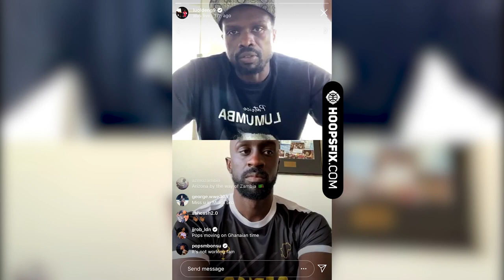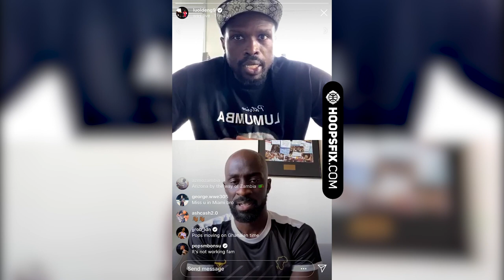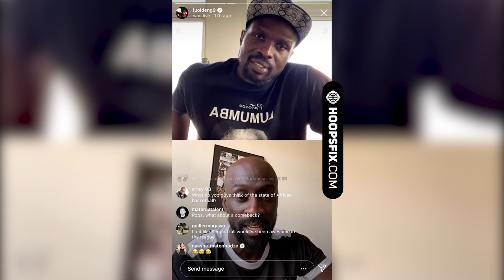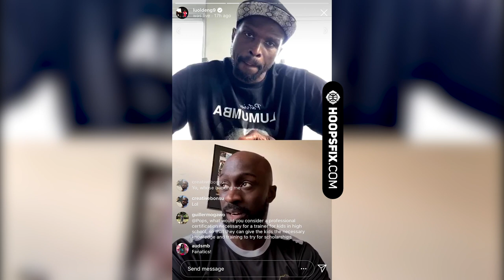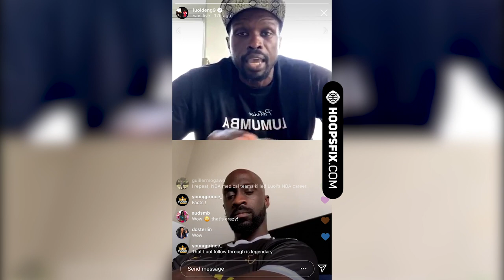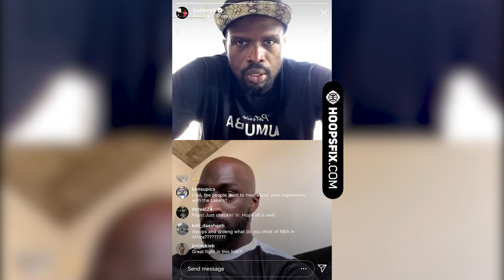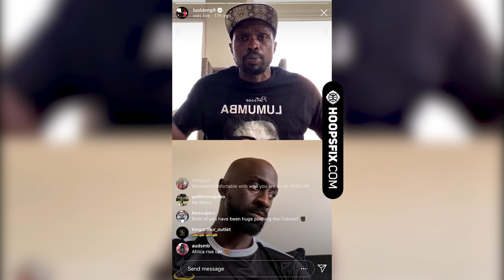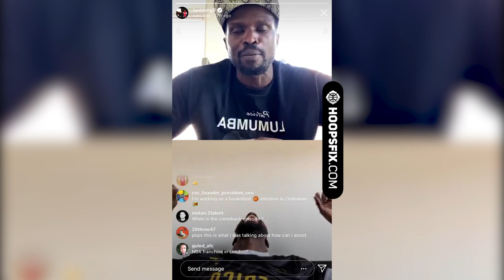Luol Deng & Pops Mensah-Bonsu Instagram Live | Episode 4 | NBA & Euroleague - The 450 Club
Whilst the world is locked down during the coronavirus pandemic, two British basketball stars, Luol Deng and Pops Mensah-Bonsu, set up a series of live discussions, hosted on Instagram Live. We hit their team up to ask if they would be happy for us to record and publish online and we got the green light!

In Episode 4, aired on April 8th 2020, they discussed turning pro, the draft, and playing in the NBA - for Luol his 10 years in Chicago before being traded and playing in Cleveland, Miami and LA (though Lakers was not discussed in this), and for Pops, his time with Dallas Mavericks, and then in Europe.